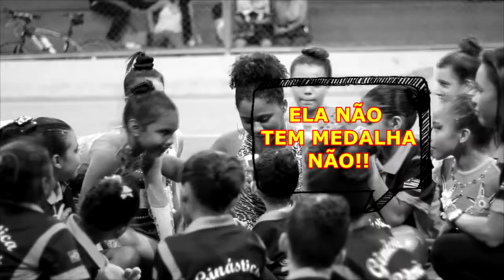MENINAS DA GINÁSTICA RÍTMICA [CANAL ATROÁ]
Mch: PICANHA DE OURO